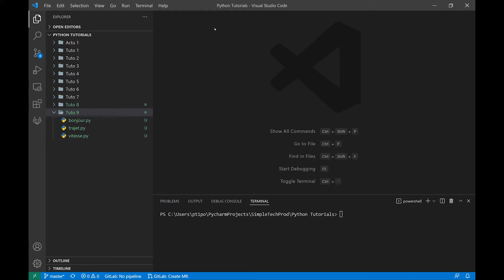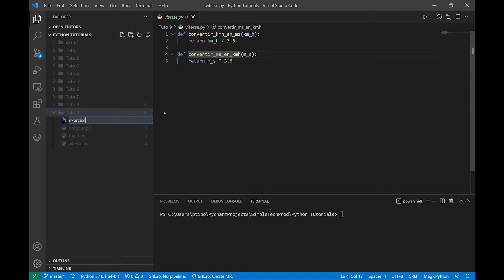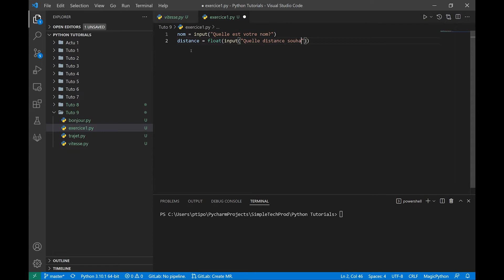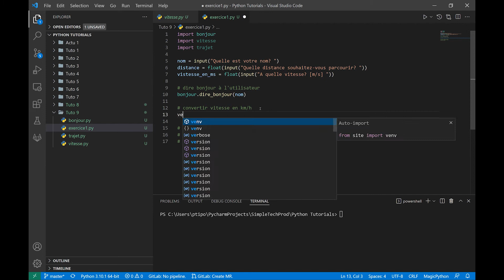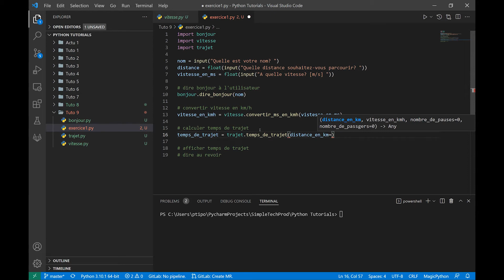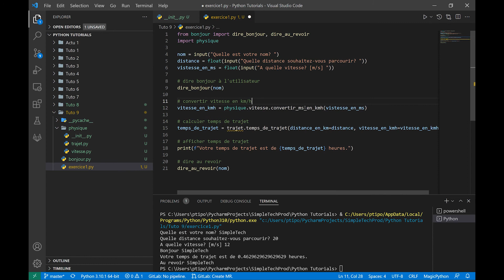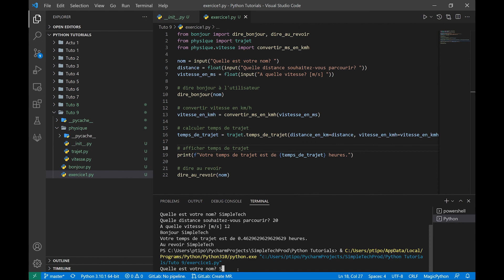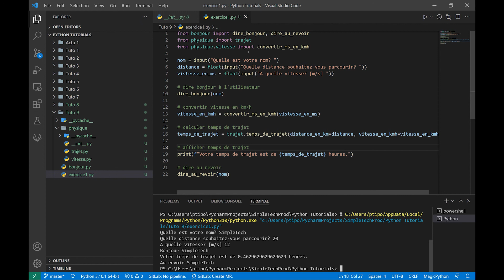Apprendre Python 3 - 9. Les modules et les packages | Structurer son code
Aujourd'hui on va voir comment structurer son code en modules et packages afin de faciliter la maintenabilité du code.

Vous trouverez le code utilisé dans la vidéo sur gitlab à l'url suivante:

Comme d'habitude, j'espère que la vidéo vous plaira.